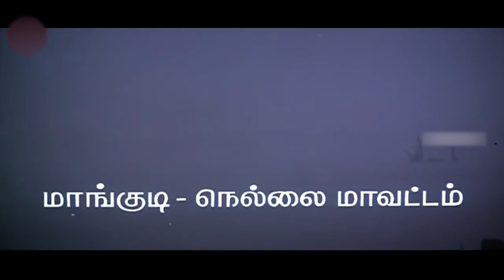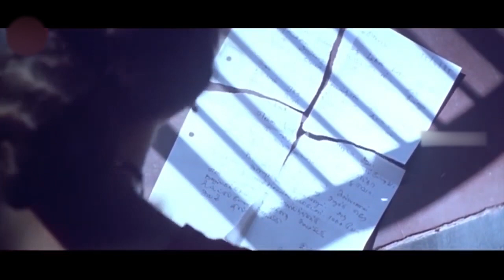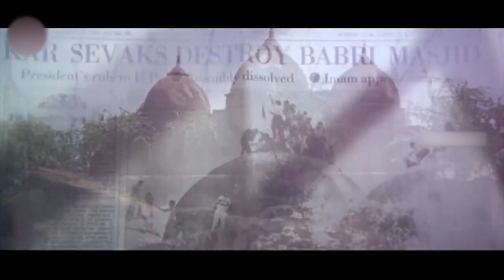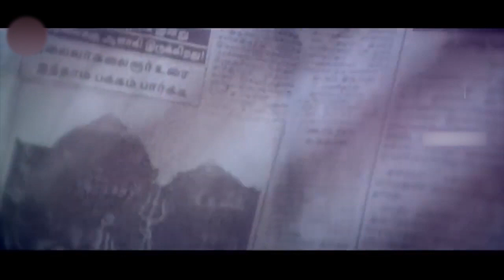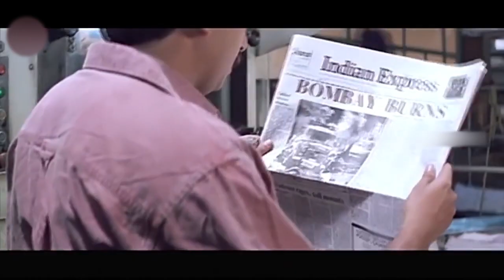Arvind Swamy and Manisha Koirala Old Super Hit Love Drama BOMBAY Telugu Full Movie |TeluguMovies